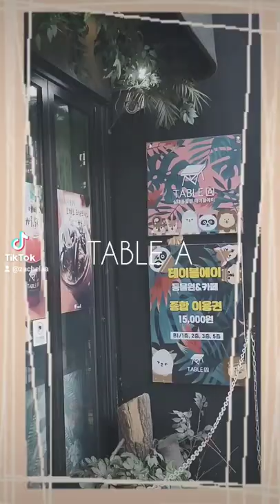a zoo cafe?? 🐺🐵🦝 full vid on my tiktok 🐤